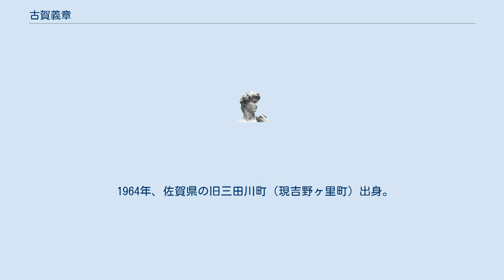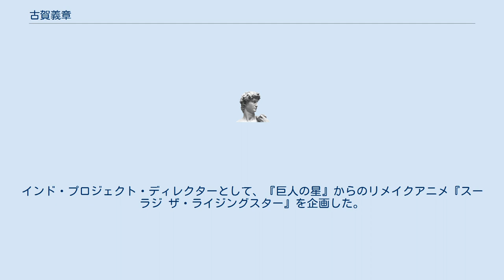古賀義章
古賀 義章（こが よしあき、1964年8月26日 - ）は、佐賀県出身の編集者。
 1964年、佐賀県の旧三田川町（現吉野ヶ里町）出身。
佐賀西高校から明治大学へ進学。
学生時代、インドに魅了され、4カ月間放浪する。
 大学卒業後の1989年、講談社入社。
週刊現代、フライデーに配属された。
 2001年、渡仏し週刊誌『Paris Match』にて研修。
 2003年、取材のためイラク・バグダッドへ渡航。
 2004年、「ワインから国際政治まで」をテーマにした『クーリエ・ジャポン』を創刊。
初代編集長（2010年まで）を務める他、『報道ステーション』（テレビ朝日）のコメンテーターなど、テレビ出演もしてきた。
編集長時代には3回もインド特集を組み、編集長を退いた2010年には1カ月の休暇を取ってインドへ赴いた。
 2010年、国際事業局に異動し担当部長に就任。
インド・プロジェクト・ディレクターとして、『巨人の星』からのリメイクアニメ『スーラジ ザ・ライジングスター』を企画した。
 2013年、「飛雄馬、インドの星になれ!―インド版アニメ『巨人の星』誕生秘話」を著す。
同じ梶原一騎作品の『あしたのジョー』（高森朝雄名義）のリメイクアニメ制作も検討しているという。